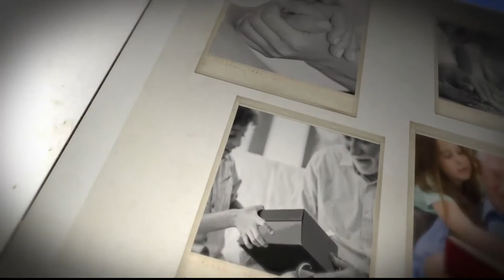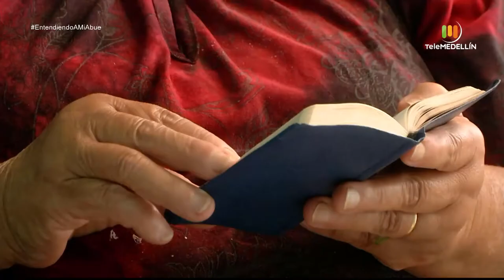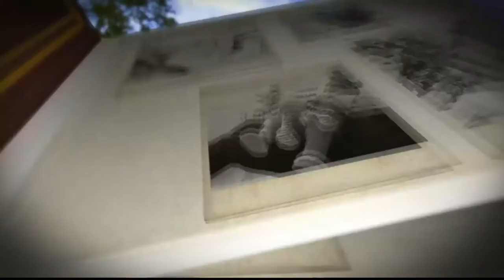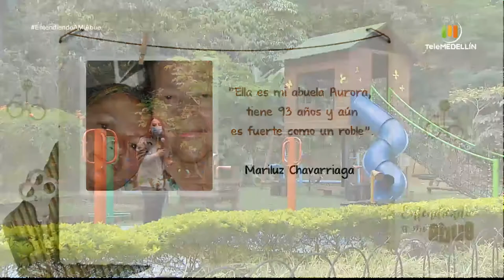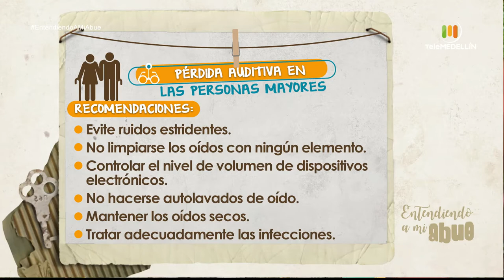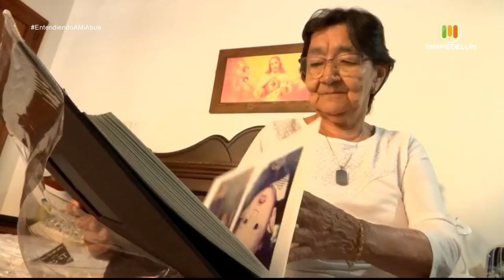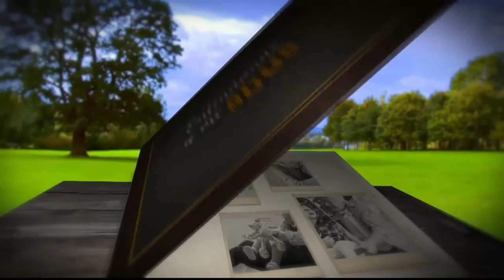Pérdida auditiva en las personas mayores [Entendiendo a mi abue] Telemedellín